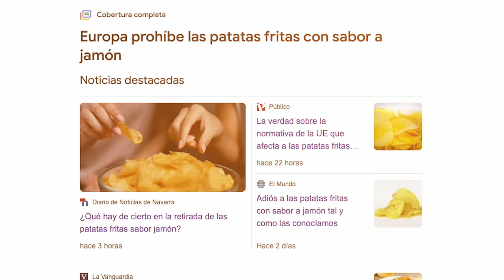PATATAS FRITAS SABOR JAMÓN: ¿PROHIBIDAS en la Unión Europea? El PROBLEMA de los AROMAS de HUMO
¿Las patatas fritas sabor jamón van a prohibirse en la Unión Europea? En los últimos días se ha desatado esta información en los medios de comunicación a raíz de un informe científico de la EFSA alertando sobre los aromas de humo. Vemos qué hay de cierto en esto. Más información